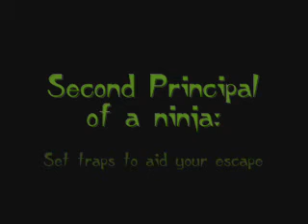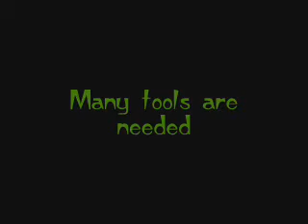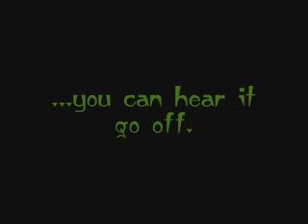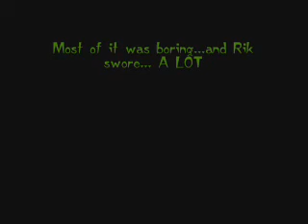Ninja Awakening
Ninja Day 2007 Prank on my housemate Rik!